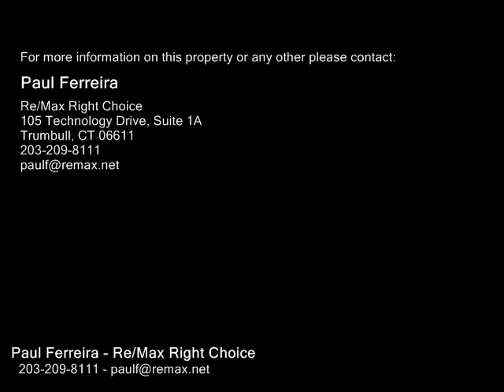125 Moffitt Street , Bridgeport CT 06606 - Real Estate - For Sale -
125  Moffitt  Street , Bridgeport  CT 06606  Real Estate  For Sale   Cape cod style home for rent. Unique property features  4 Bedrooms  1 Bedrooms on the main level with half bathroom  Eat in Kitchen  Fenced in Yards  Basement.Exciting area features  12 mile to all major shopping  12 mile to RT 8  I95  Merritt Parkway  1 mile to Bridgeport Train station  1 mile to Beardsley Park  2 miles to Seaside Park.

Paul Ferreira
Re/Max Right Choice